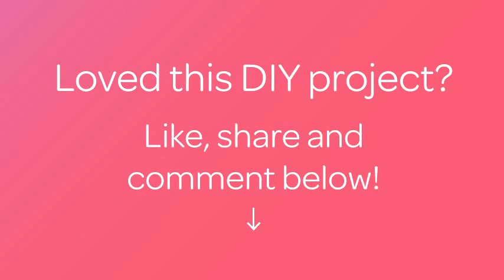How To Crochet a Beautiful Two Color Spiral Pattern - DIY DIY Tutorial - Guidecentral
About this DIY project:
- Title: Crochet a Beautiful Two Color Spiral Pattern

Supplies:
- 2 different color yarn
- crochet hook
- scissors
- stitch marker or a yarn scrap